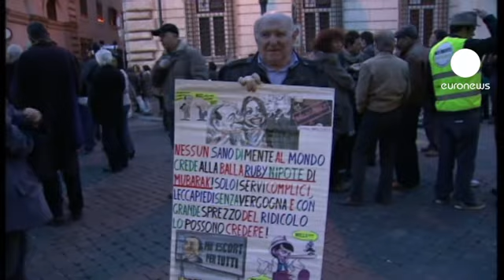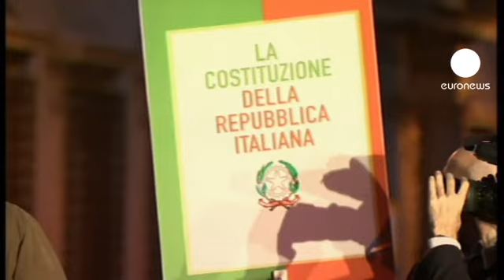Берлускони грозит сать Берсани сильной оппозицией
Сильвио Берлускони прочит неудачу Пьер Луджи Берсани в создании коалиционного правительства Италии и сплачивает ряды своих сторонников на случай новых парламентских выборов. В субботу неутомимый кавальере выступил на многотысячном митинге в центре Рима. Он раскритиковал своих соперников- левоцентристов, так и не позвавших его в большую коалицию и пообещал

"Если по той или иной причине, Берсани и его Демократическая партия, получив  мандат на формирование кабинета все же сделают смехотворную попытку создать правительство меньшинства и преуспеют  в этом, то пусть имеют ввиду, что мы составим им очень сильную оппозицию".

На площади Санти Апостоли, недалеко от площади дель Попполо, где расточал красноречие бывший трижды премьер, его противники  требовали закрыть для Берлускони двери парламента и довести до конца открыте  против него судебные процессы. Манифестанты считают, что избрание Берлускони в сенат незаконно и противоречит конституции:

"Мы хотим быть уверены, что такой человек как Берлускони, со всем грузом висящих на нем уголовных дел, не сможет больше избираться в парламент!"

На последних выборах 76-летнего медаимагната поддержали около 30% итальянцев. Между тем
он проходит фигурнатом сразу нескольких дел - в том числе и по обвинению в интимных отношениях с несовершеннолетней.  А в конце февраля прокуратура Неаполя начала еще одно расследорвание в отношении Берлускони по обвинению в коррупции - в частности, в подкупе сенатора Серджо де Грегорио.